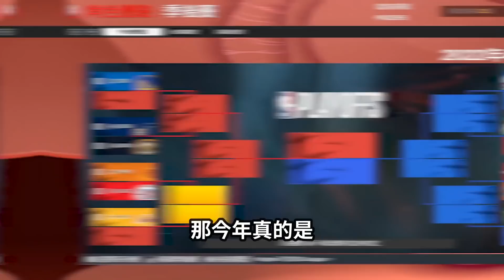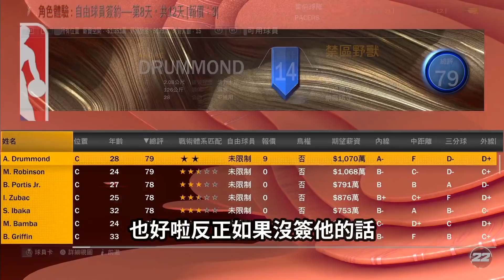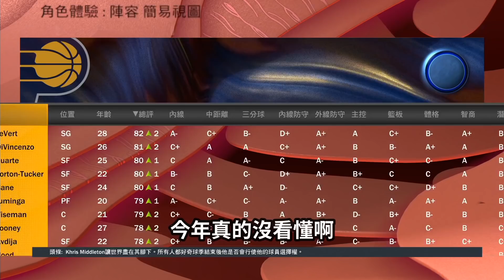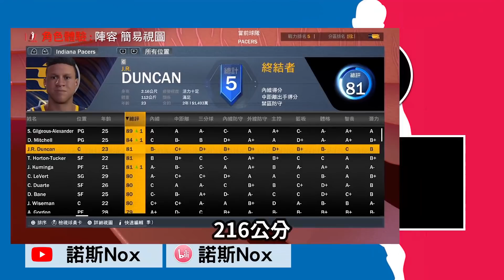【印第安納溜馬隊】溜馬為了重建，交易來James Wiseman以及Jonathan Kuminga居然選擇這樣換？！勇士王朝即將復甦？諾斯被極限白嫖有苦說不出？｜EP.1｜【中文字幕】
Domantas Sabonis